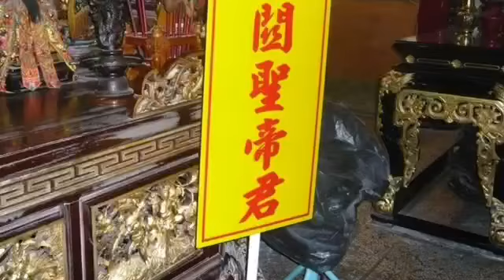Kai Guang Ritual in Yuan Bao Temple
Summon the God's spirit from the named yellow board to the statue.